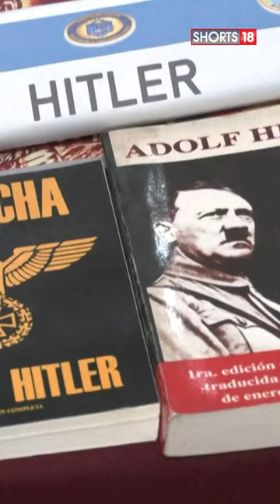Argentine Federal Police Conduct Historic Seizure of Nazi Propaganda | WATCH | N18S | Shorts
n18oc_shorts